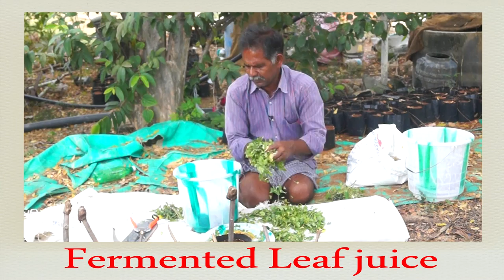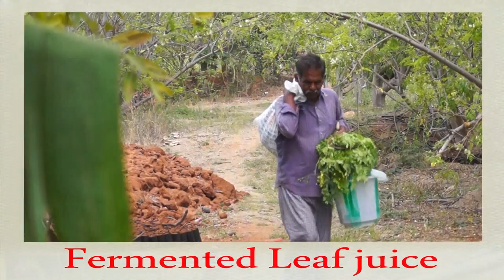Natural Farming-How to prepare Fermented Leaf Juice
FLJ form part of the ‘Natural farming method’ developed by Dr. Han Kyu Cho of South Korea.
Fermented Leaf Juice (FLJ) is a liquid fertilizer made from natural plant materials. When your plants suffer from certain nutrient deficiencies, liquid fertilizer is a faster and more effective way to deal with the problem than solid fertilizer, which needs time to break down. Fermenting liquid fertilizers is not a hot process like composting. Therefore, plant hormones are retained to improve seed germination, flowering and fruiting. You can never get these hormones from chemical fertilizers.
FLJ promotes beneficial microbial activities in the soil. The microbes help break down minerals and convert nutrients to
a more absorbable form for plants.